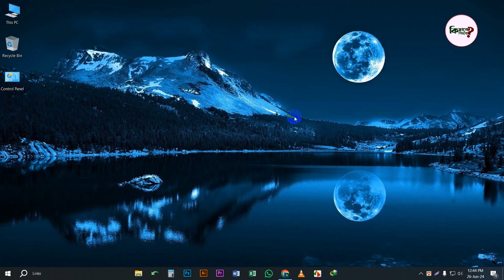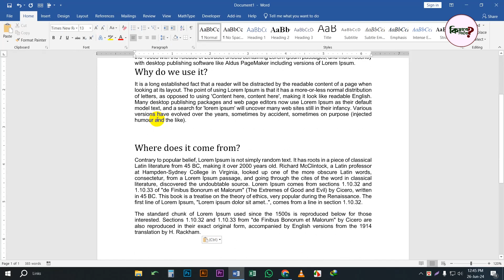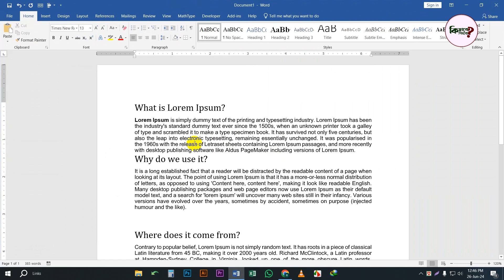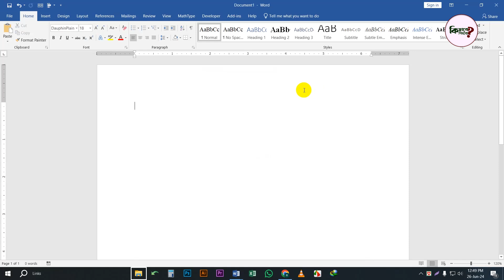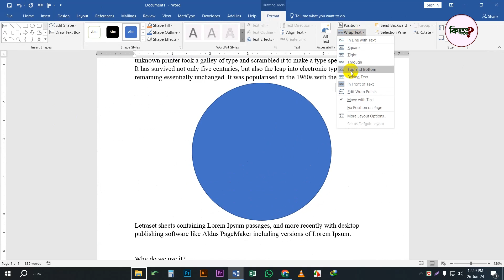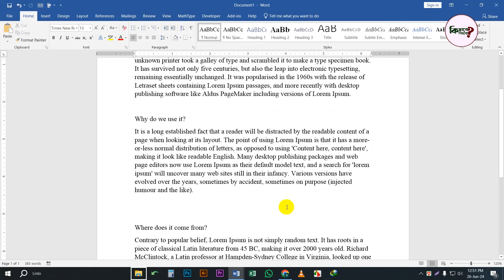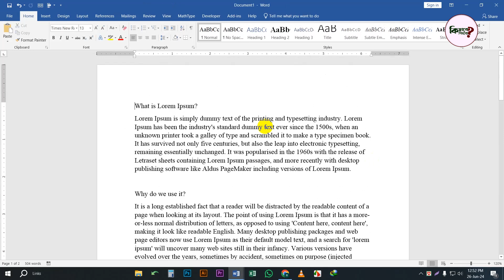Copy Paste Magical Tricks in MS Word | Paste Option Keyboard Shortcut | Kivabe Shikhbo?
Hi Dear,
Welcome to our quick guide on mastering the Paste Option keyboard shortcut! 🚀

In this video, we’ll show you how to efficiently use the paste shortcut on your keyboard to speed up your workflow and enhance productivity. Whether you're working on a document, coding, or just navigating through your daily tasks, knowing the right shortcuts can save you a lot of time.

What you’ll learn:

How to use the standard paste shortcut on Windows and Mac
Tips and tricks for pasting special formats
How to troubleshoot common paste issues
Bonus tips for maximizing your keyboard efficiency

Have any questions or tips of your own? Drop them in the comments below! ⬇️

Share the love, spread the word:
1) Share this free course with a friend